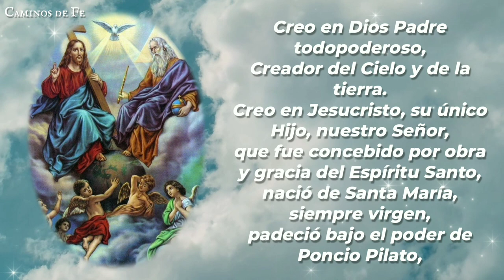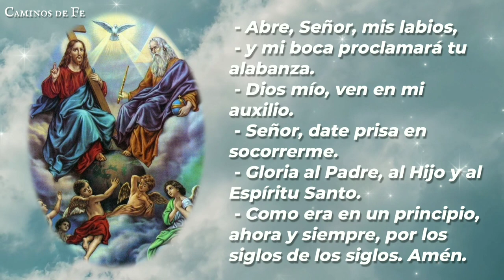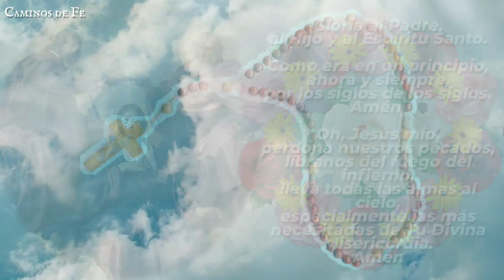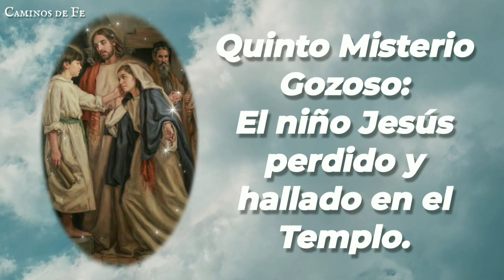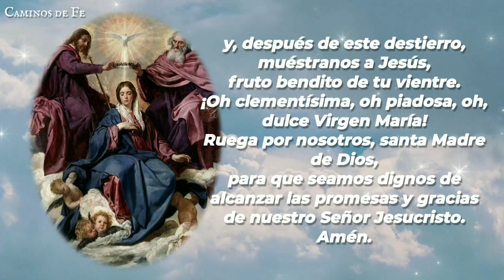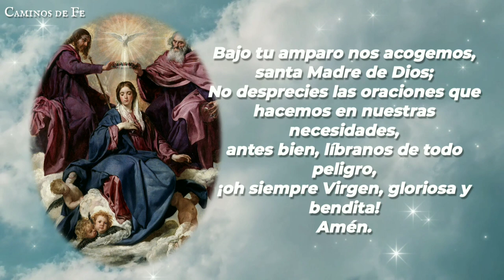SANTO ROSARIO | 08-ENE-24 | CAMINOS DE FE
Santo Rosario de la tarde: Misterios Gozosos | Lunes 08 de Enero de 2024 |  @caminosdefeoficial